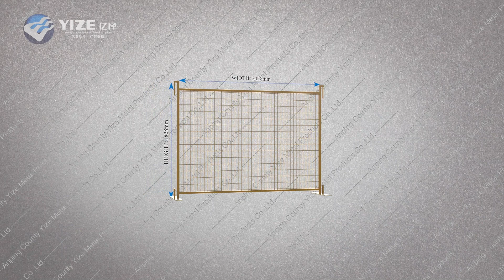RIGHT® CANADA TEMPORARY FENCE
FOLLOW US, AND GET MORE!!

This video is about the temporaryfence australiafence products Of Anping County Yize Metal Products Co., Ltd.
AnpingCountyYizeMetalProductsCo.,Ltd. is founded in 1999, it is a modern enterprise integrating R&D, production, and sales. Its headquarters are located in Anping County, “the hometown of wire mesh in China".
Yize company’s main products are cage series, poultry equipment, wire mesh fences, livestock equipment, perforated metal mesh, expanded metal mesh, breeding mesh, protective mesh series, chain link fences, field fences, stainless steel wire, stainless steel wire mesh, gabion box, welded wire mesh, barbed wire, seedbed, shade net, and wire.
Professional services, qualified products, and satisfying after-sales service have won praise from customers, and the products are widely exported to North Europe, Southeast Asia, The Middle East, Africa, and North America.
The wire mesh application is for decoration, filter, security protection, construction, industrial, highway, playground, military, breeding animals, noise reduction, slope protection, and so on.
Yize company adheres to the enterprise spirit of "integrity, dedication, pioneering and innovation" and the corporate tenet of "benefiting employees, achieving customers, developing enterprises, and repaying the society", continuously improving service quality, optimizing product quality, and committing to provide customers with better quality products and create a bright future with customers. In addition, we have obtained ISO9001 certificates,8 patent certificates, and our own brand” RIGHT”. At the same time, we also take OEM and ODM orders.
We warmly welcome customers to inquire and visit our company, and sincerely look forward to long-term cooperation with you to create a win-win situation!
Choose Right®, Right Choice.